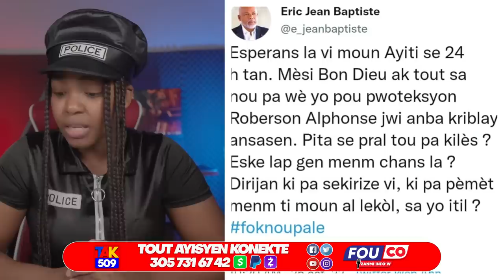Erick Jn-Baptiste Mouri..Tijan Te Pwofetize sa..Bandi laboul vide bal sou li /Fouco